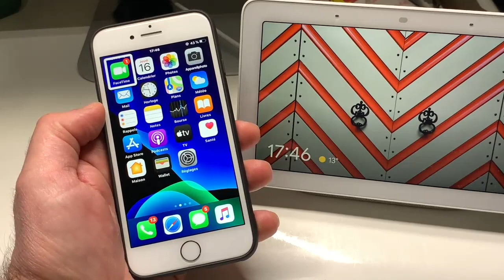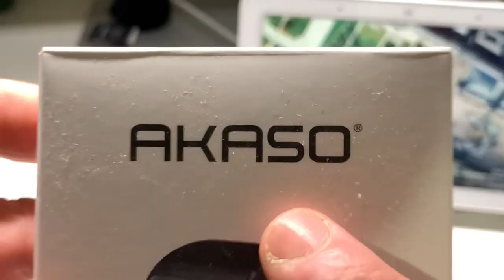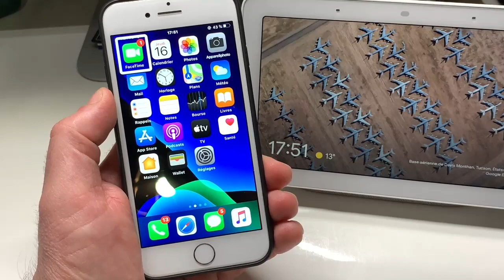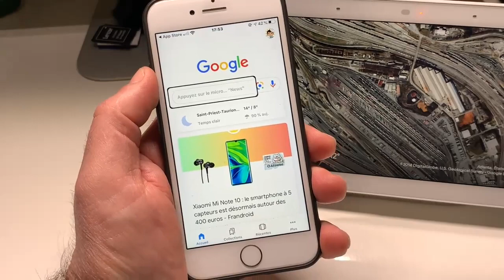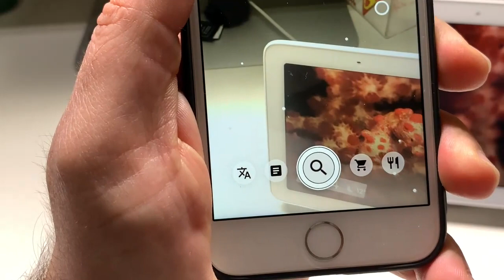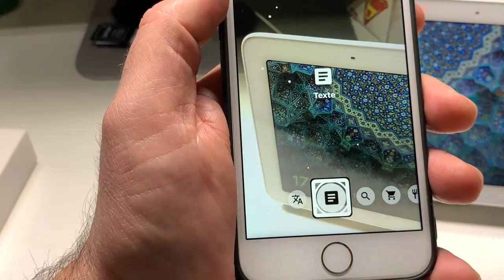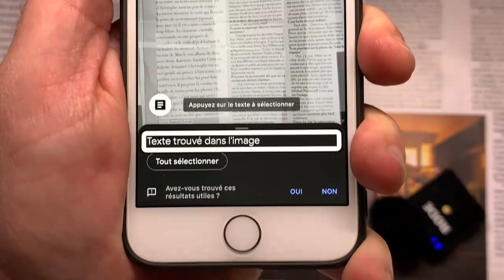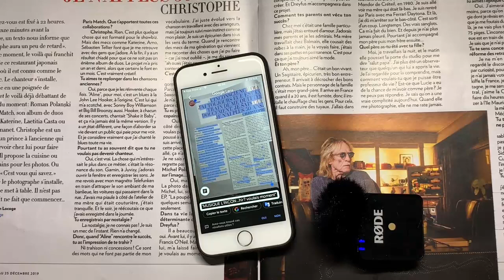Astuce iOS 13 Google Lens Numériser Avec Votre iPhone Et Gagner Cette Montre Connecté Jeux Concours!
Salut à vous tous mes abonnés pour vous remercier encore une fois je vous offre dans un concours ce magnifique bracelet connecté IP 68 sur ma chaîne abonnez vous nombreux pour participer à ce concours et je vous présente sur iOS 13 Sur iPhone l'application Google avec son bouton objectif google lens devient vraiment Accessible avec votre iPhone merci à vous et à bientôt pour une prochaine vidéo .